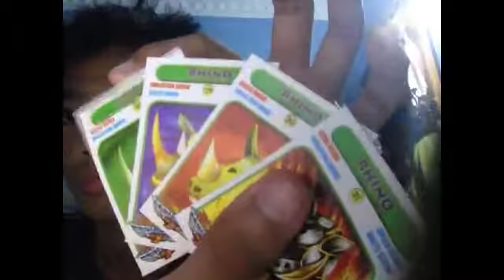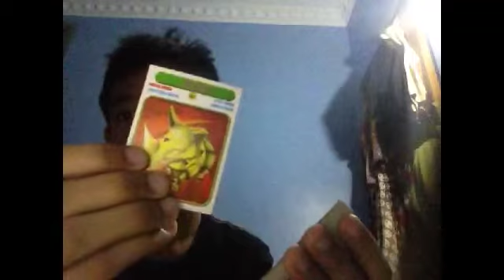Hazzy Magic: Rhinos Back To Top (2)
Hello evrybody this is Hazzy. Today in this video I will be showing you my second HAZZY MAGIC.

BYE